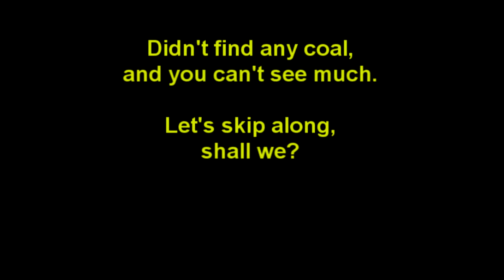KidAwesomeTwo Jeremiah 05 - "Our Noisy Neighbors"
It's our brand new Minecraft series with my awesome 4 year old son Jeremiah.  See the full series at:

Everything in Minecraft is created by Markus "Notch" Persson and the team at Mojang AB.

Lots of love to the Luclin Family who inspired us to do what we do.

If you like our videos, please help us spread the word about KidAwesomeTwo.

Thanks!